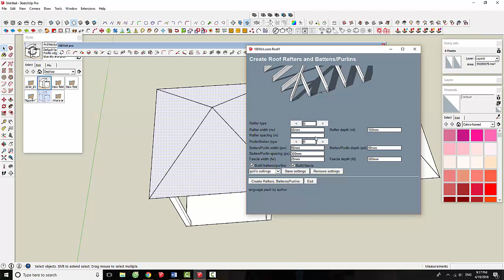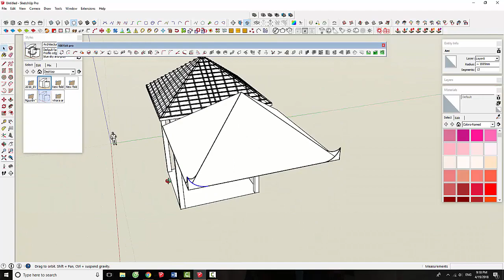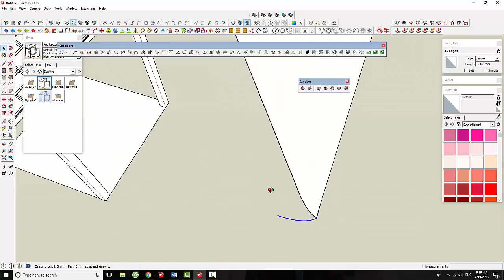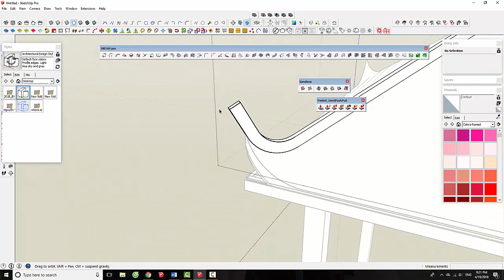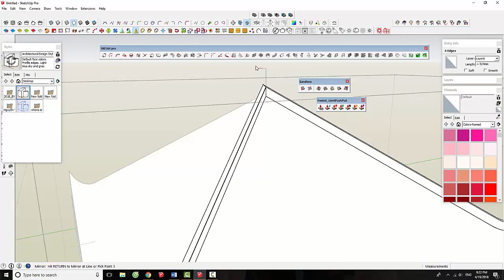VẼ MÁI CONG